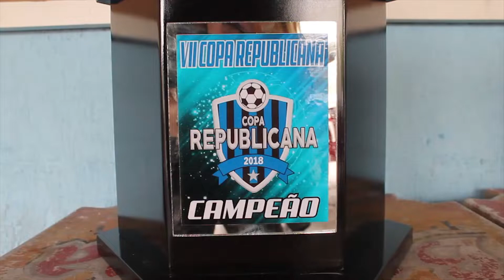Final da Copa Republicana 2018 - Mocidade E.C. Vl. da Paz - 2 x 1 - E.C. Botafogo Vl. Sta. Catarina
Vídeo gravado durante a final da Copa Republicana no dia 2 de Novembro de 2018 entre o Mocidade E.C. da Vila da Paz x E.C. Botafogo da Vila Santa Catarina.

Para conferir a matéria sobre o jogo acesse